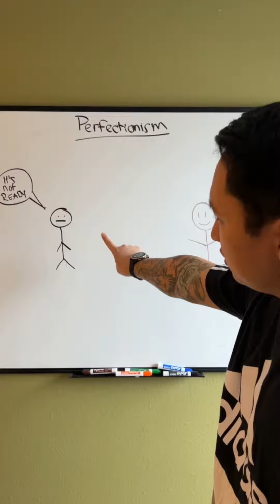The reason why you are not moving forward 👉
⁣When you're working on something, do you tend to spend hours on tiny details or make sure every aspect of the project is perfect before moving forward? ⁣
If so, then chances are good that perfectionism is standing in your way. You’re just like guy one🧍‍♂️⁣
The temptation to be perfect can be overwhelming. I know that you want to do it right the first time..⁣
But the reality is -- you're not going to get it right the first time⁣
And if you're waiting for perfection, you'll never get anything done..⁣
For your music business, it means that instead of making money, growing your audience, and improving your brand—you're waiting around hoping things will get better!⁣
If you want to be that guy who wins. Just take action 🏃‍♂️⁣
Because the more that you fail over and over again ⁣
and have things out there that aren't perfect yet⁣
The more that you learn about what works and what doesn't work⁣
So don’t wait another day,⁣
If you want to grow your business faster, I'm here to help⁣
Start with my FREE training⁣